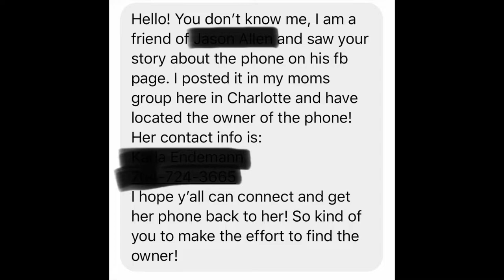I Found Something Crazy in the Water...and then something even crazier happened...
One day out on the Catawba River I stumbled upon an unusual find below the water's surface.  Little did I know it'd lead me on a serendipitous adventure...